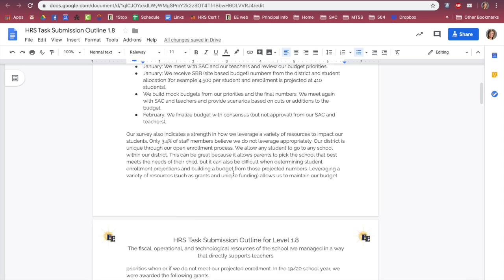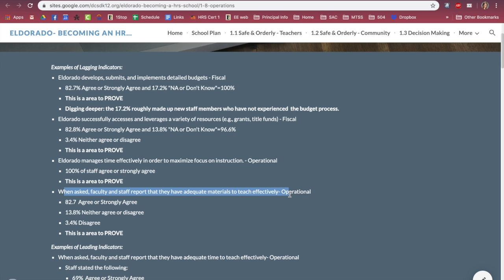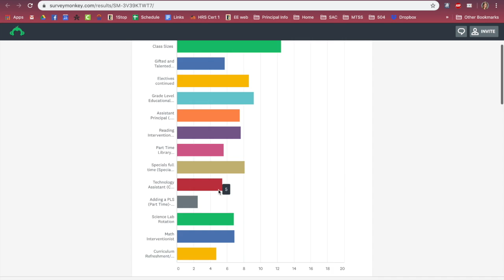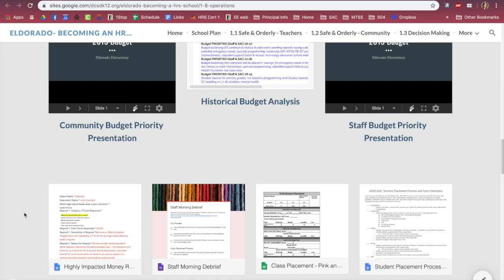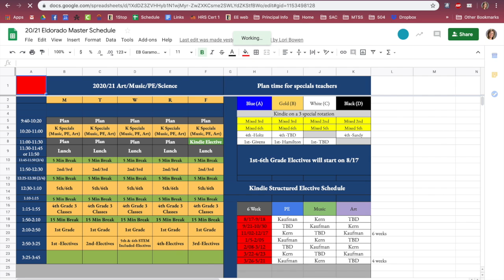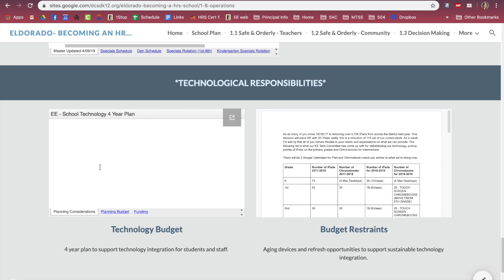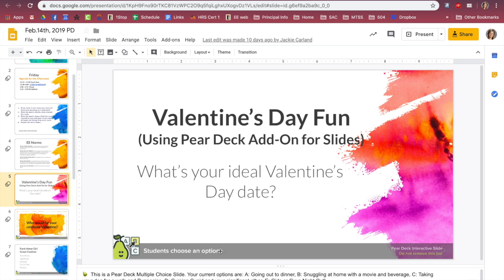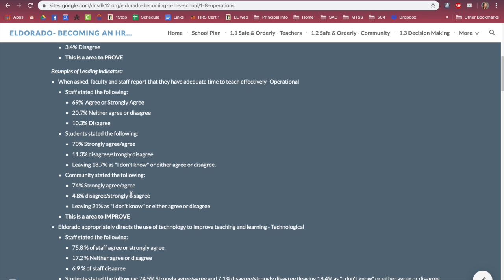1.8 HRS Video